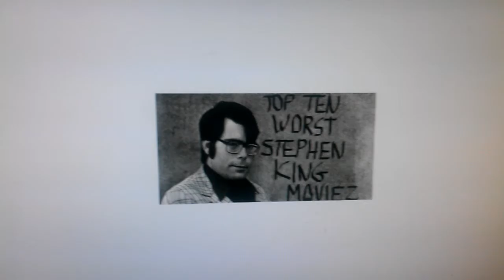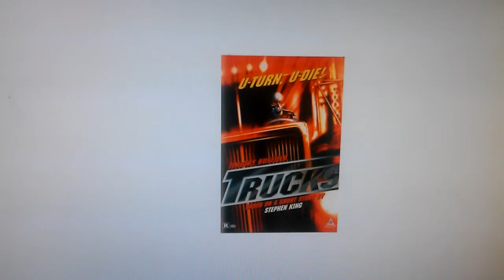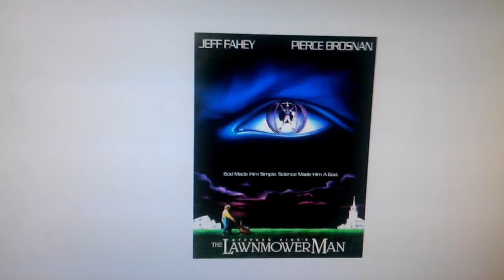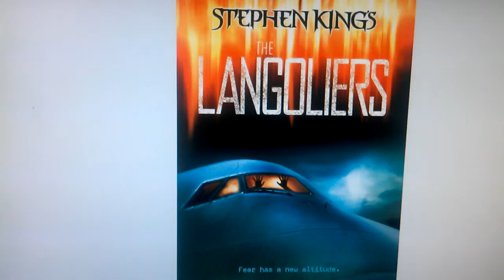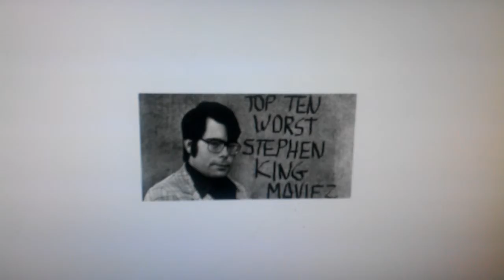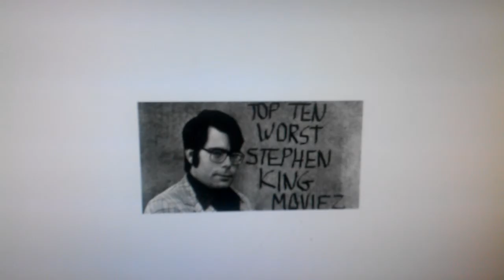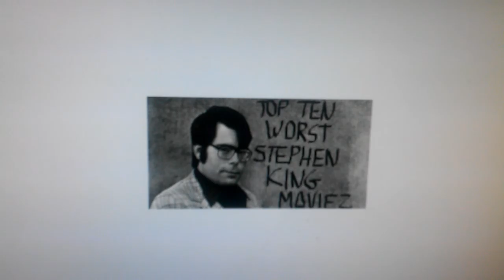Top Ten Worst Stephen King Moviez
Fellow YouTuber killernerd75 thought up this top ten. Sometimez even the greatest writerz can produce really crappy moviez. The Harry Potter onez are a good example.